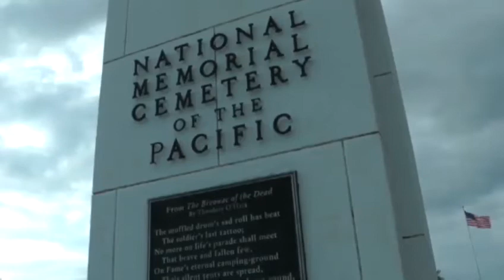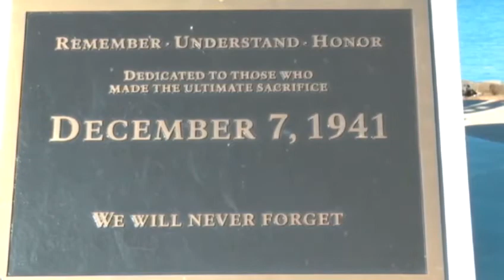Mission to name unknown Pearl Harbor victims buried at Punchbowl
One man's mission is to name unknown Pearl Harbor victims buried at Punchbowl. For news you need to know,